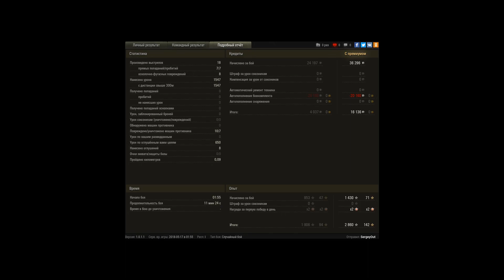7 фрагов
Игрок: SergeyOut [LOKI_]
7 фрагов

тащим бой